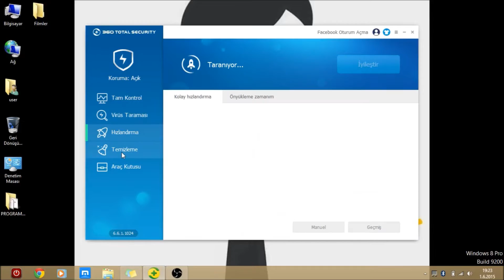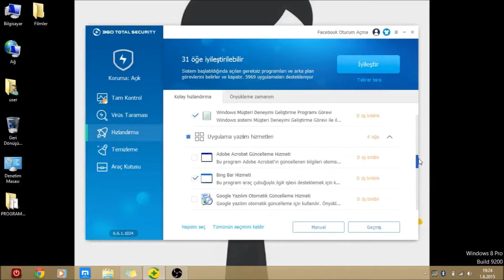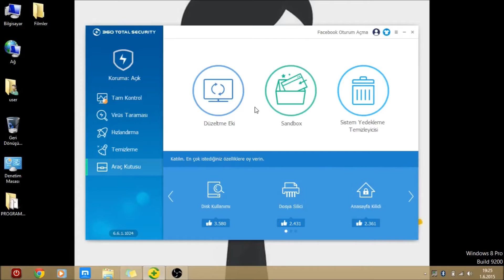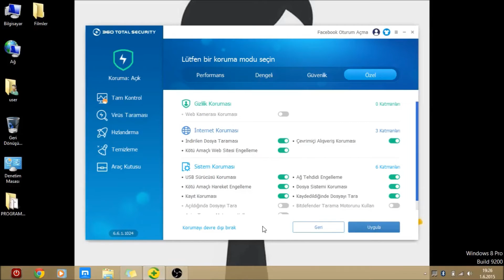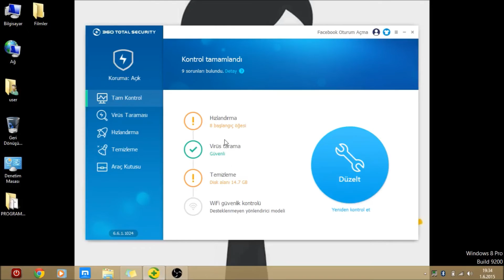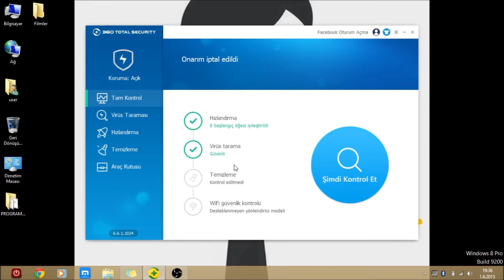Bilgisayarınız İçin En İyi Anti-Virüs Programı!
Herkese merhaba, bu videomuz da sizlere bilgisayarınız için piyasadaki diğer programlara göre daha iyi olan anti-virüs programını anlattım. Bu anti-virüs programı ücretsiz olup herhangi bir kayıt istemiyor. Zaten en büyük farkı da bu. İndirme bağlantısını bir alt kısımda bulabilirsiniz. Sorularınız için videoya yorum yapabilirsiniz. Bir sonraki videoda görüşmek dileğiyle kendinize iyi bakın.